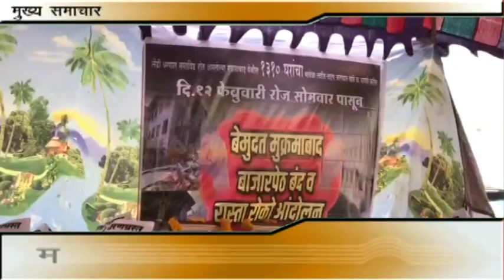नांदेड जिल्ह्यातील मुक्रमाबाद परिसरातील ग्रामस्थांनी आज कडकडीत बंद देगलूर उदगीर या हाईवे वर रास्ता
नांदेड जिल्ह्यातील मुक्रमाबाद परिसरातील ग्रामस्थांनी आज कडकडीत बंद पाळला. देगलूर- उदगीर या हाईवे वर रास्ता रोको करत गावक-यांनी रस्ता बंद पाडला. प्रचंड संख्यने जमलेल्या गावक-यांच्या आंदोलनामुळे या परिसरात तणावाची स्थिती होती. मुक्रमाबाद गावातील 1310 घर लेंडी प्रकल्पासाठी 34 वर्षांपूर्वी संपादित झाले, मात्र या घराच्या मोबदला गावक-यांना अद्याप मिळाला नाही. त्यामुळे गावकरी आता आक्रमक झाले असून मावेजा मिळे पर्यंत सातत्याने आंदोलन करणार असल्याचा निर्धार गावकऱ्यांनी केलाय.
नमस्कार महाराष्ट्र न्युज चे बातमीपत्र
आपल्याग्रुप मध्ये 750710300,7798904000,  हा नंबर ऍड करा बातमी व जाहिराती साठी या नंबर वर संपर्क करा